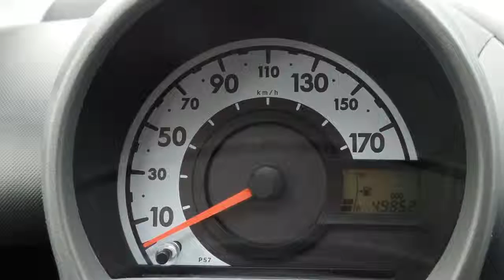Toyota Aygo 1.0-12V Comfort Navigator